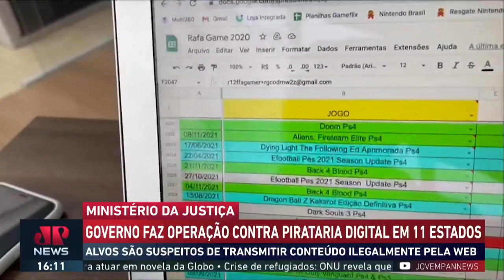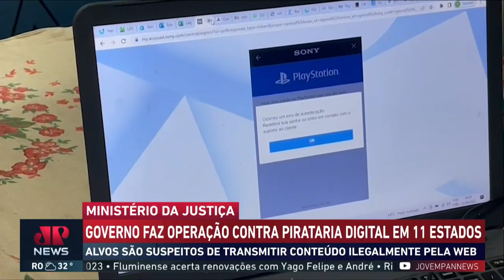Ministério da Justiça promove ação contra a pirataria | DIRETO DE BRASÍLIA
O Ministério da Justiça promoveu ações contra a pirataria em 11 estados. Segundo levantamento, os crimes cresceram consideravelmente durante o período de pandemia e estão em destaques: games, livros e séries.